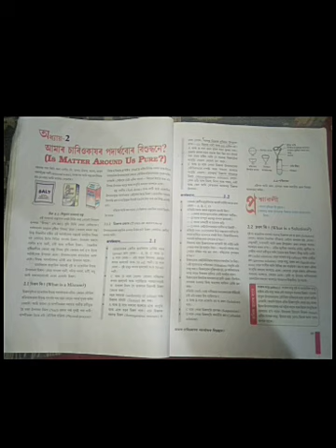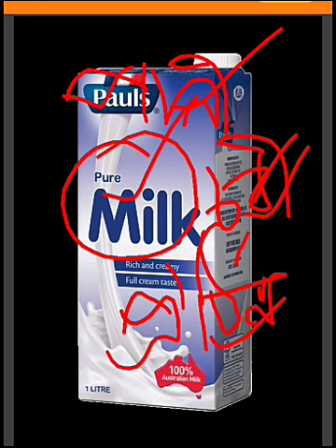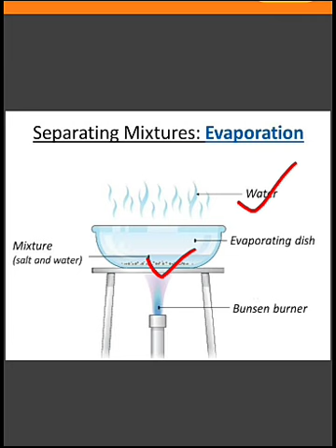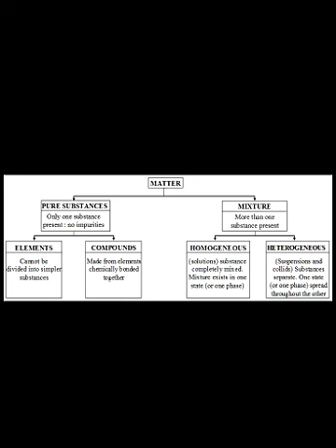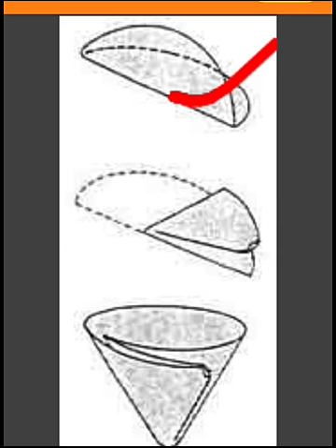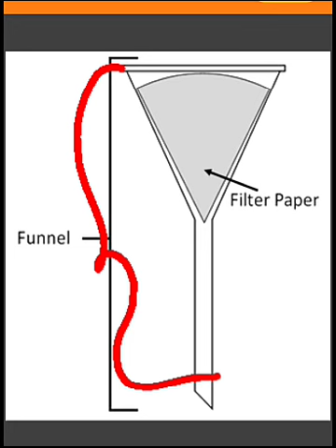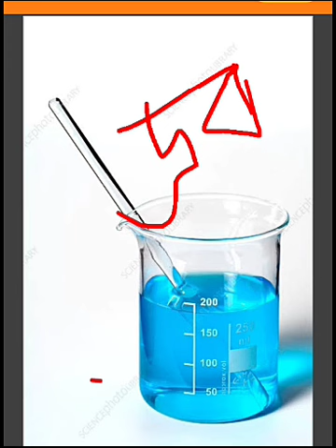Class ix Seba (assamese )general science chapter 2( Part 1)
Science class 9 seba,
pran'seducatum